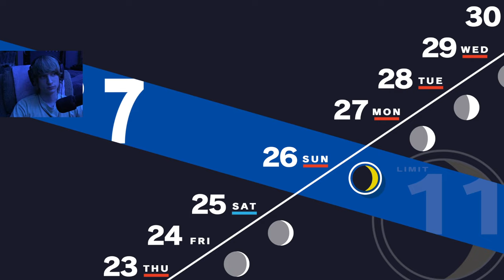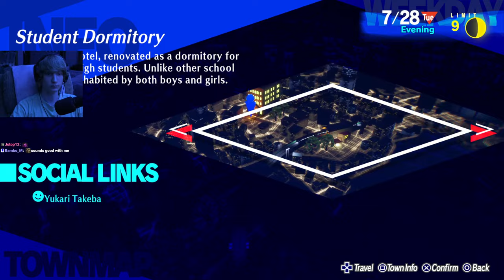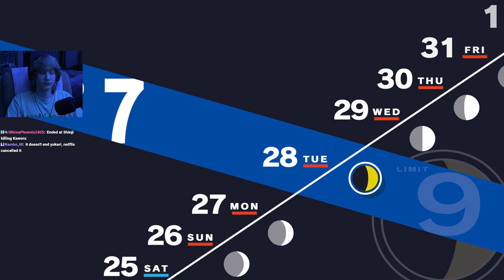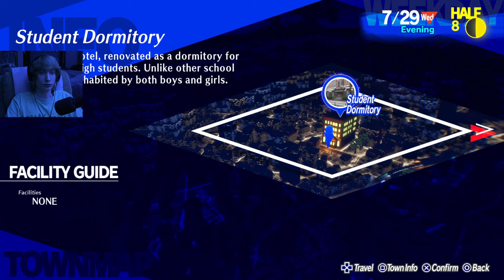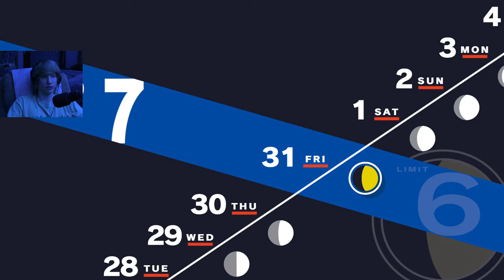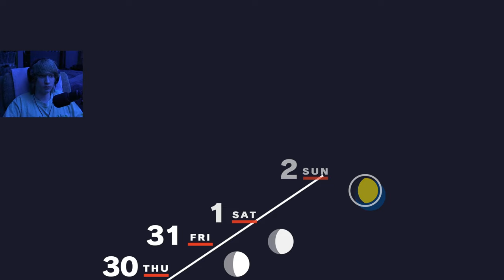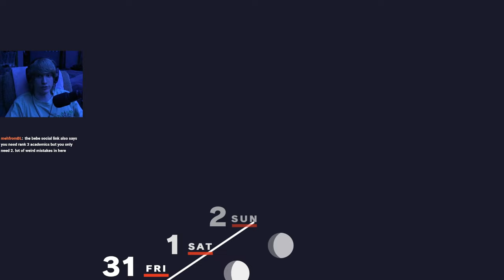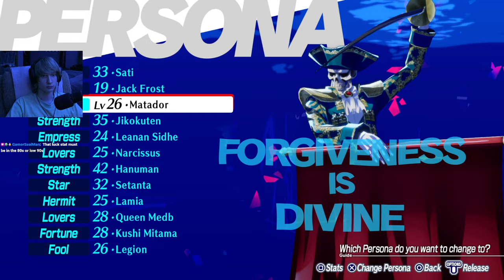Persona 3 Reload (Merciless) - Day 9